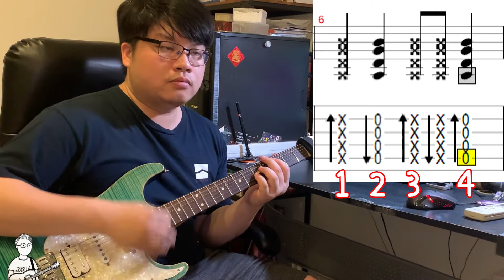煩惱歌 When I Grow up - Trash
Trash  煩惱歌 When I Grow up (吉他譜)